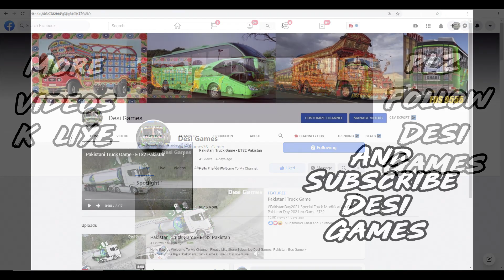Pakistani Bus Game Basra Brother Bus ETS2 Pakistan